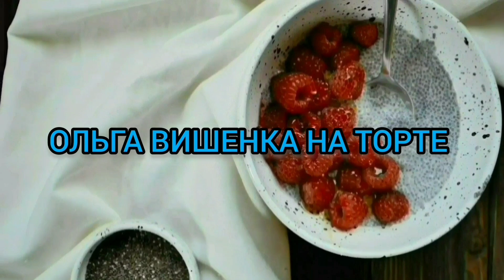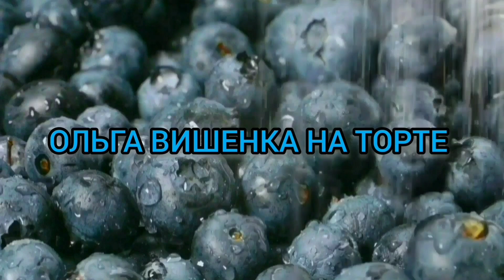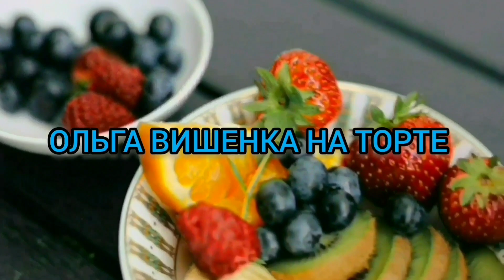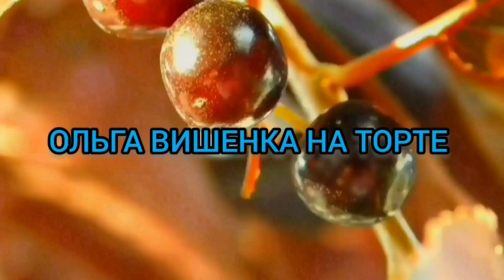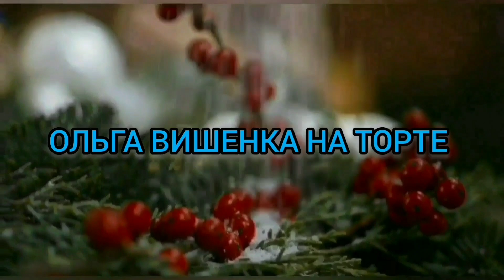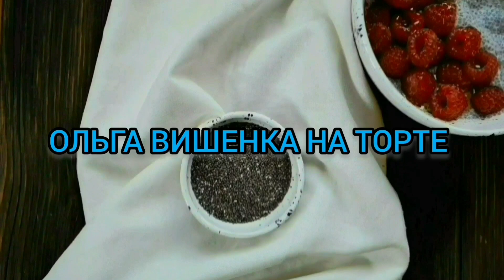ДЕНЕГ НЕТ, ПРОСМОТРЫ ПАДАЮТ. ПИРАТСКАЯ ЖИЗНЬ. ОБЗОР.